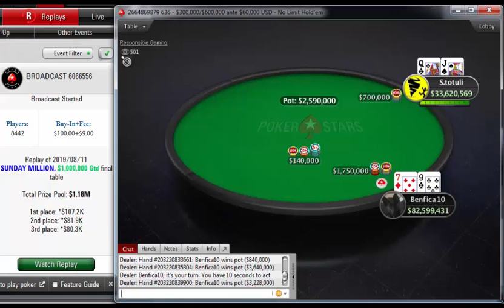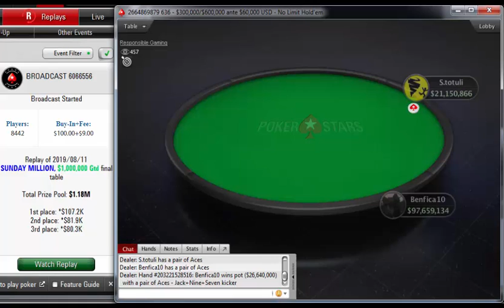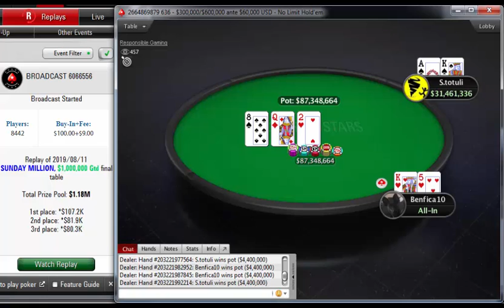Replay | "s.totuli" beat "benfica10" final table PokerStars $109 SUNDAY MILLION $1M on Aug 11, 2019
Poker Stars$109 SUNDAY MILLION, $1,000,000 Gtd
Poker Network
Poker Stars
Game:
NL Hold'em, Multi Table
Tournament started:
Aug 11, 2019 05:00
Players:
8442
Buy-In+Fee:
$100.00+$9.00
Prize pool:
$1,188,100.00
Tournament winner s.totuli outlasted a field of 8441 players to win the pokerstars $109 SUNDAY MILLION, $1,000,000 Gtd for $107,200.94.

Prior to this tournament, the last time s.totuli won a Poker Pro Labs tracked tournament was on 8/4/2019 5:00:00 PM, when he won $22 Mini Sunday Million, $135K Gtd for $40.32.

s.totuli participated in 616 similar poker tournaments. s.totuli was in the money 77 times in total.
s.totuli's place was 959 in previous poker tournament and s.totuli won $40.32.
Players on the final table cashed for $411,889.63, or 34.7 % of the $1,188,100.00 prize pool.
benfica10, who finished in second place, earned 6.9 % of the prize pool.
Tournament Results
1 S.totuli $107,201
2 Benfica10 $81,929
3 volldemar88 $80,392
4 TheZQ $45,731
5 rodtrader $33,187
6 paila02 $24,084
7 Sergio1306 $17,478
8 123jeffrey $12,684
9 IvanDouglasu $9,205
10 Prcin $6,680
11 who8myDog $6,680
12 Sebasmch $6,680
13PinoyHayvan$6,680
14Hallgeir$4,848
15india4life$4,848
16mikimiki88$4,848
17zimaneto$4,848
18zhou188$3,518
19Joao Valli$3,518
20kls0119$3,518
21buttonstars$3,518
22AndrewKings$3,518
23daniel_pones$3,518
24BadRu$$ian$3,518
25moysescohen$3,518
26meli90210$3,518
27chipsoidd$2,553
28Cashcid Linc$2,553
29VelascoNoBad$2,553
30GZingano$2,553
31hao2022$2,553
32DaviMMaker$2,553
33M4GPI3$2,553
34MC_hachiall$2,553
35Drumphil$2,553
36boki888204$2,553
37AApollon8$2,553
38D.Aranha_j8$2,553
394BETBRICK$2,553
40nik_KK012$2,553
41Mr_Deer.mgl$2,553
42setarcos1234$2,553
43Zanetti89$2,553
44gustavo5454$2,553
45keve10$1,853
46Kaihan14$1,853
47Steinzz$1,853
48jaobadi$1,853
49ValueBieber1$1,853
50Flyawayfraca$1,853
51salta44$1,853
52Slaassh$1,853
53Alex_Vol$1,853
54themasteryan$1,853
55Heltkonge$1,853
56poka2323$1,853
57anmaso1906$1,853
58*Emilia*1990$1,853
59MAZAAZAZI$1,853
60Koszi90$1,853
61laallaala$1,853
62Gil3000$1,853
63CipiV$1,853
64svendottke$1,853
65efkinis24$1,853
66andrem1211$1,853
67normannolly$1,853
68CrazySezya$1,853
69Sexiness74$1,853
70MrBadBeat0411$1,853
71Bustraanbaas$1,853
72daskalos20$1,345
73TavimWin$1,345
74wetzgh$1,345
75mysto20$1,345
76RodBarreto$1,345
77lgc4you$1,345
78lalthenuts$1,345
79Jevgeni1986$1,345
80josef_shvejk$1,345
81jaacsin$1,345
82x_ONE_T1ME_x$1,345
83torscotr06$1,345
84garbishi$1,345
85Teh Sith$1,345
86fuoliver$1,345
87knda20$1,345
88Akkerman21$1,345
89thepro28$1,345
90Chibald$1,345
91tnapoleao$1,345
92Mikee_2308$1,345
9377heluna$1,345
94BenoneRemi$1,345
95ameliaroy007$1,345
96Leqenden$1,345
97paranoloco$1,345
98flonke$1,345
99I'm Gedeon$1,345
100vertolet71$1,345